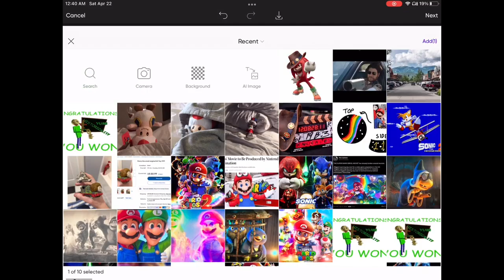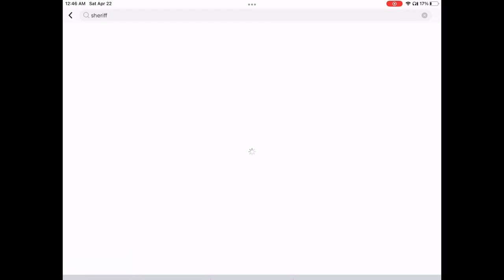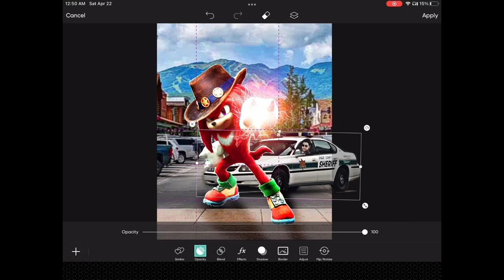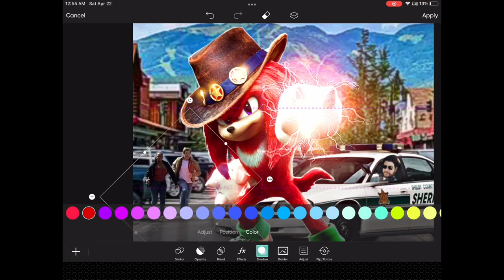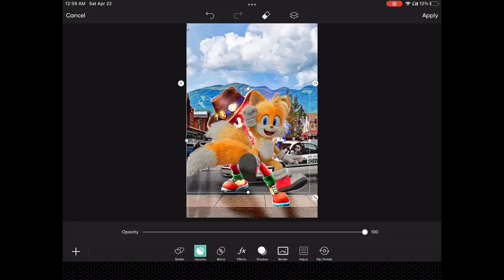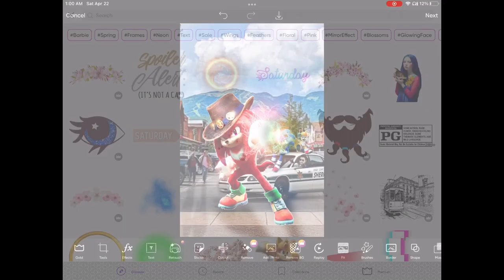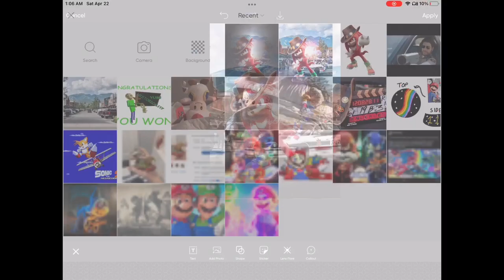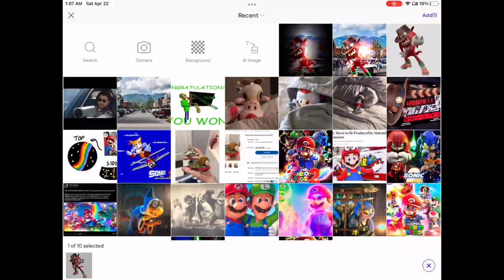[RareGalaxy5] Making A Custom “Knuckles” Poster! (26K Subscriber Special!)